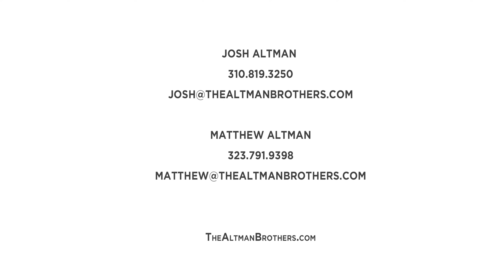California Mansion | Hidden Hills. (4K)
Wave Motion Films.

Made in California.